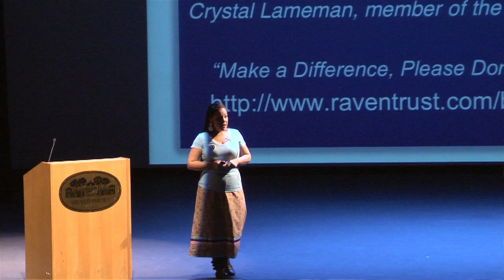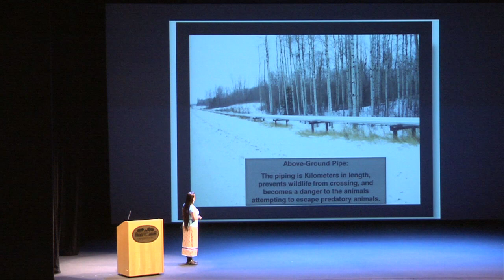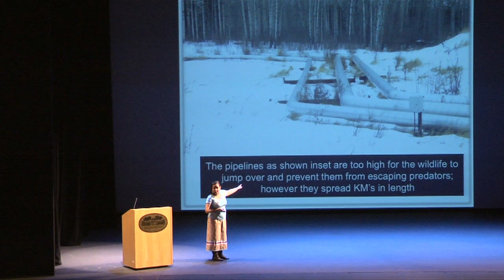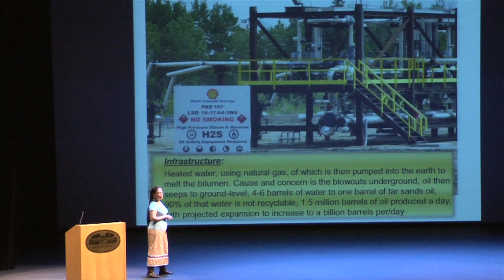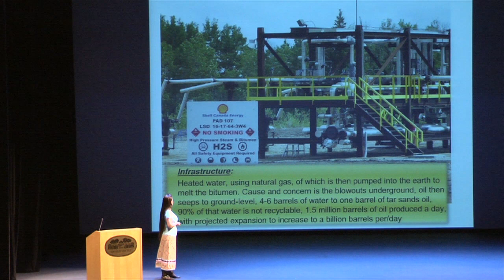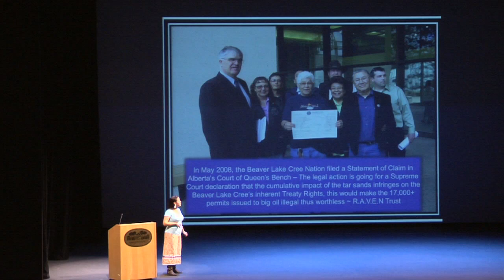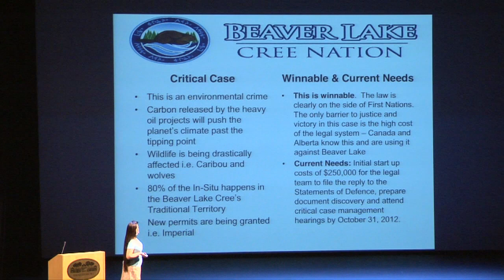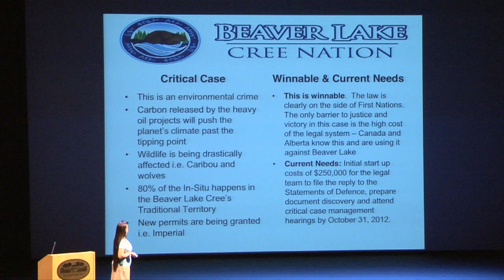Power Up! Keynote (2/4): Crystal Lameman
Power Up! Divest Fossil Fuels Student Convergence
Keynote

Video by
Zein Nakhoda
Morgan Williams